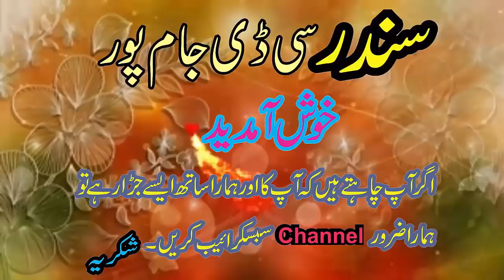Chan Mahiya Naway Sajan bana laye New Saraiki And Punjabi Song By Ajmal Sajid 2018